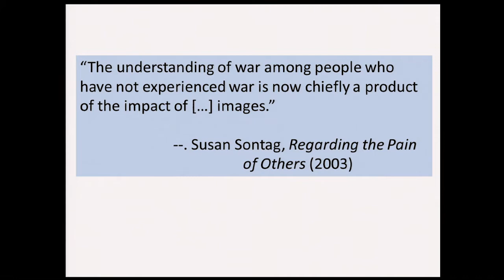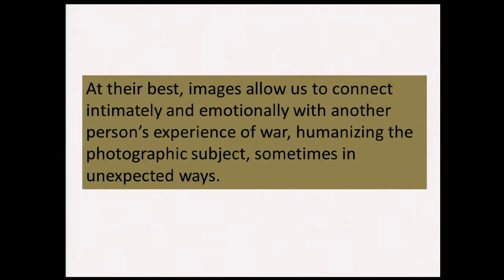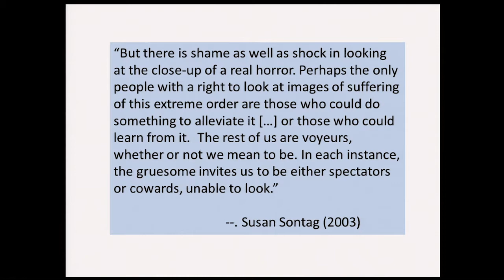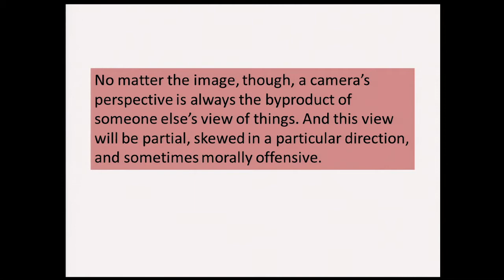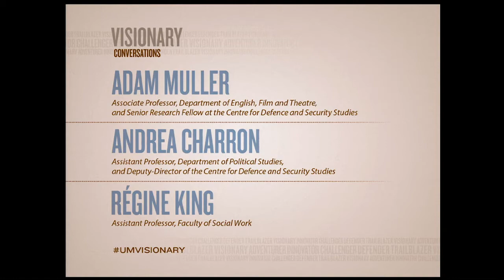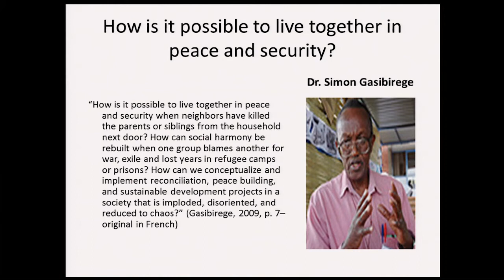Visionary Conversations - A Culture of Conflict – What Have We Learned About War?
Visionary Conversations from November, 2014